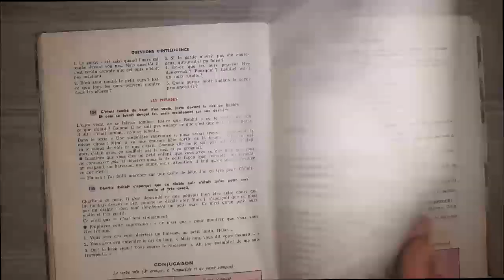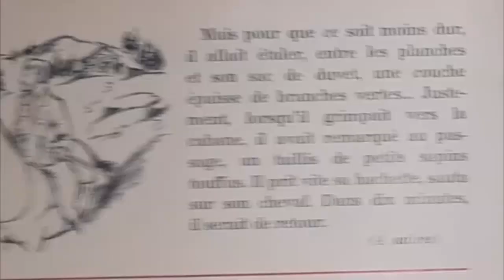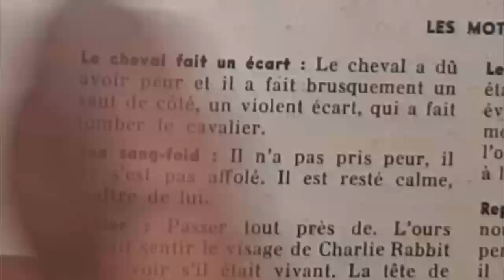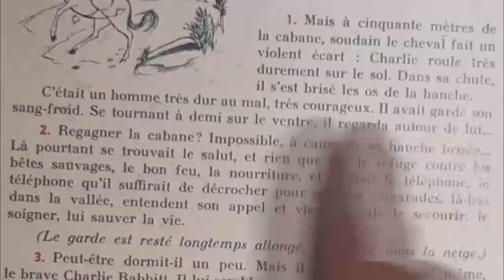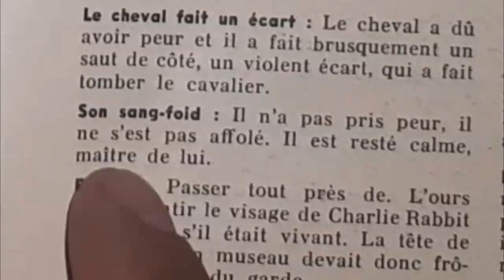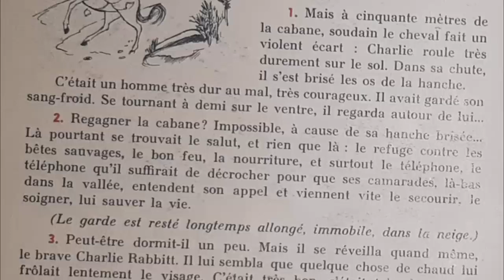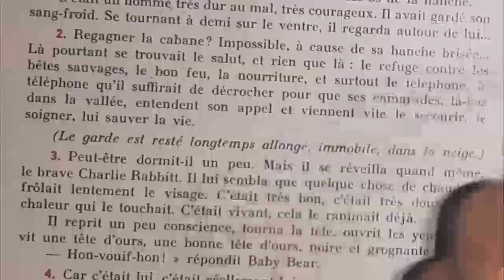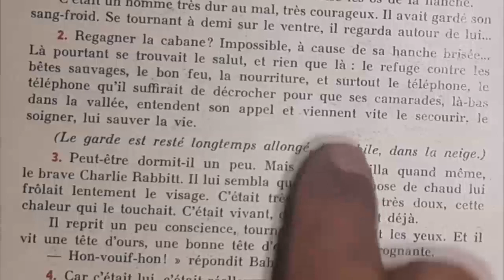Bien lire et comprendre, baby bear 5/10